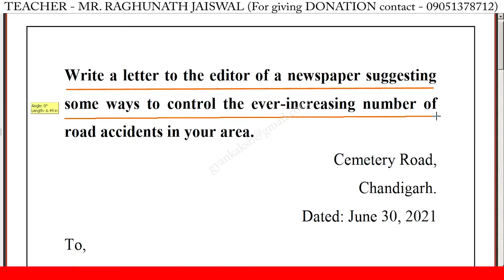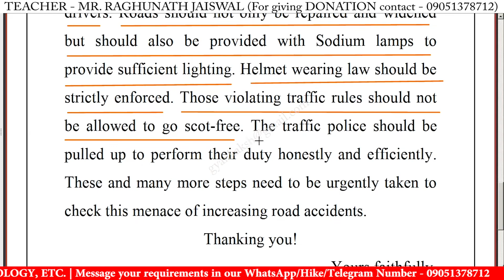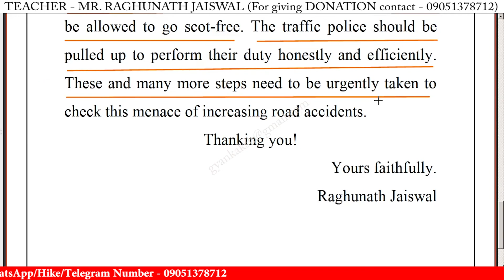Write a letter to editor on control of road accidents | Letter writing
Write a letter to editor on control of road accidents | Letter to editor about control of road accidents | Formal Letter | Letter writing

letter to editor about control of road accidents,
letter to editor on control of road accidents,
letter to the editor on control of road accidents,
write a letter to the editor on control of road accidents,
write a letter to editor on control of road accidents,
write a letter to editor about control of road accidents,
letter to the editor about the control of road accidents